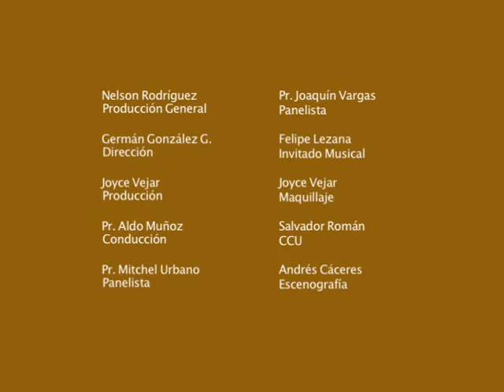Curso Bíblico "Jesús La Gran Esperanza" Capítulo 16 Nuevo Tiempo Chile